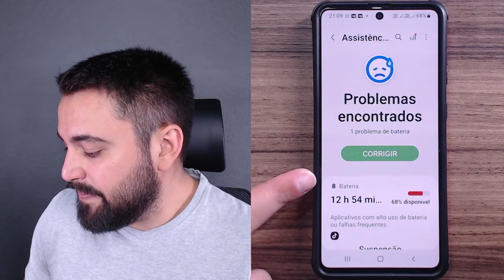COMO DESCOBRIR A QUANTIDADE DE MEMÓRIA RAM DO CELULAR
Você sabia que a quantidade de memória RAM do celular é crucial para que ele possa funcionar com mais fluidez e menos travamentos? Assista ao vídeo e confira o passo a passo de como descobrir a quantidade de memória RAM do seu celular!